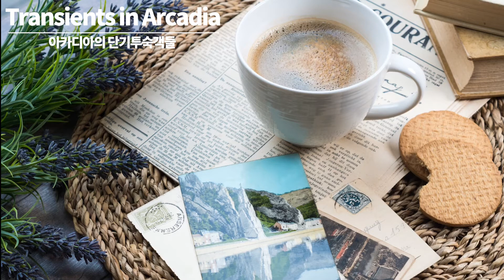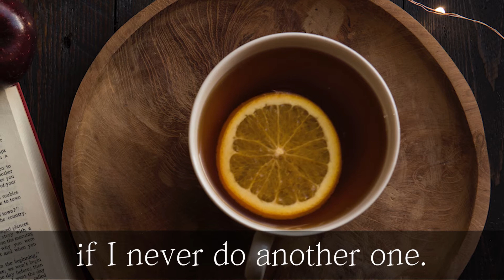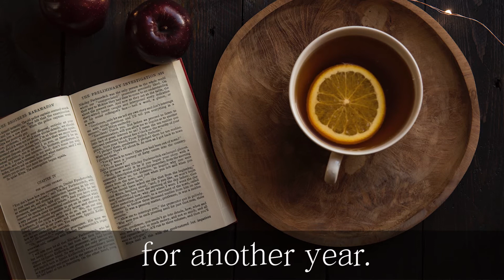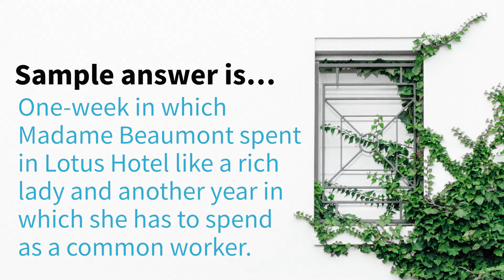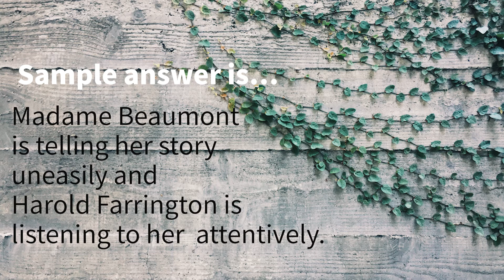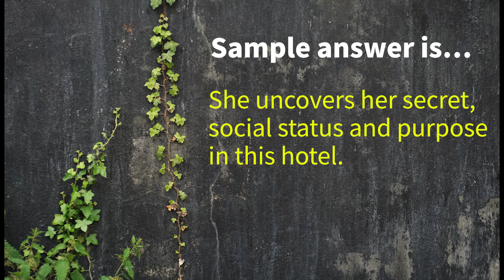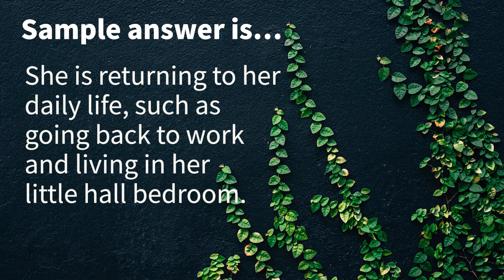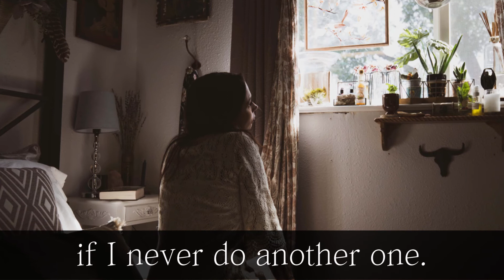연상독백 054) 하숙집 문간방을 현실로 받아들이며 살아가겠죠. __아카디아의 단기투숙객들_오헨리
연상독백 시리즈 Date 054

Transients in Arcadia _ O Henry
아카디아의 단기투숙객들 _ 오 헨리

영어원서가 먼저냐? vs 영어실력이 먼저냐? 은 마치
닭이 먼저냐 vs 달걀이 먼저냐? 라는 질문과 마찬가지인 듯합니다.
뭐가 답인지 시간 허비하지 않고
바로 ‘황금알을 낳는 거위’를 드리겠습니다.
영어실력을 갖고 싶던, 영어원서를 제대로 읽어 싶던
그 두가지를 모두 가능케 하는 ‘연상독백’ 라고 하는 독서법을 소개합니다.

이렇게 귀한 거위(연상독백)를 그냥 가져 갈 수는 없습니다.
급하다고 집에 데려가서 그날 로 배를 가르는 우를 범할 수 있을 것 같아서요.
69일 동안 황금알을 낳는 거위를 어떻게 키워야 하는 지 몸소 경험하고 배워야
하지 않을까요?
평생 하루에 한 개의 황금알을 매일 얻기 위해서는 말입니다!
그 ‘연상독백’을 내 몸으로 체화시키는 69일간의 일정을
가치원서와 브라이언북클럽 이 함께 가이드 하겠습니다.

가치원서 with
Brian Book Club